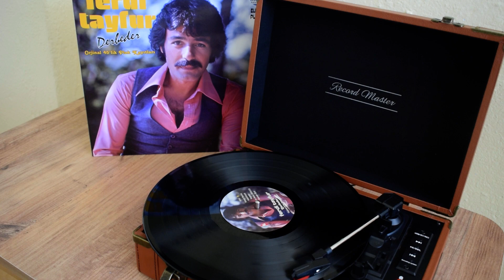Ferdi Tayfur - Derbeder Orjinal 45'lik Plak Kayıtları/Plak A yüzü Albüm 4K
00:00 Gönül Oyunu
04:54  Hapishane
10:05  Yadeller
14:49  Sanma Sana Dönerim

Şarkı
Gönül Oyunu
Sanatçı
Ferdi Tayfur
Albüm
Derbeder
YouTube'a lisanslayanlar
The Orchard Music (Sony Music Entertainment adına); UMPI, UMPG Publishing, Polaris Hub AB, IMPEL, SODRAC, UNIAO BRASILEIRA DE EDITORAS DE MUSICA - UBEM, LatinAutor - UMPG, LatinAutorPerf, Sony ATV Publishing, Broma 16 ve 6 Müzik Hakları Topluluğu
Şarkı
Hapishane
Sanatçı
Ferdi Tayfur
Albüm
Derbeder
YouTube'a lisanslayanlar
The Orchard Music (Sony Music Entertainment adına); UMPG Publishing, Broma 16 ve 7 Müzik Hakları Topluluğu
Şarkı
Yağdeller
Sanatçı
Ferdi Tayfur
Albüm
Derbeder
YouTube'a lisanslayanlar
The Orchard Music (Elenor Plak adına) ve 4 Müzik Hakları Topluluğu
Şarkı
Sanma Sana Dönerim
Sanatçı
Ferdi Tayfur
Albüm
Collection
YouTube'a lisanslayanlar